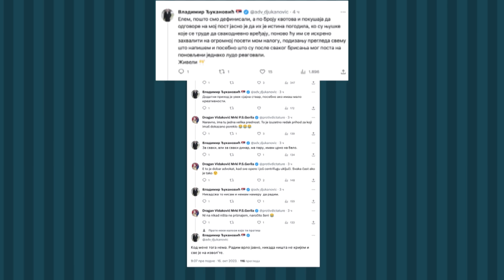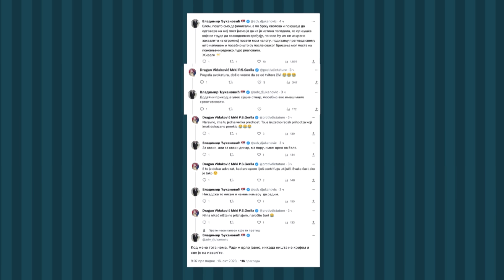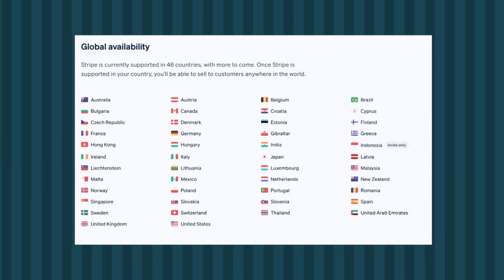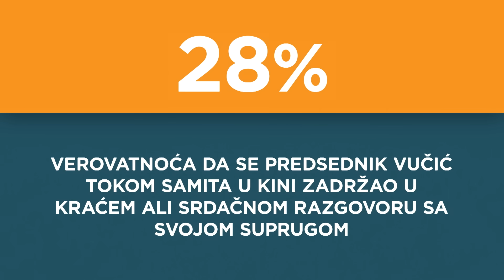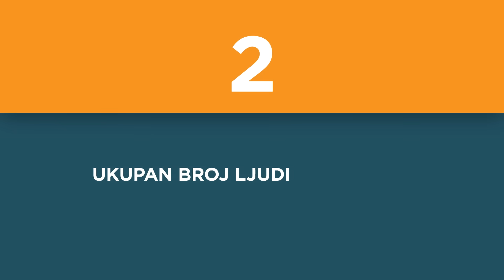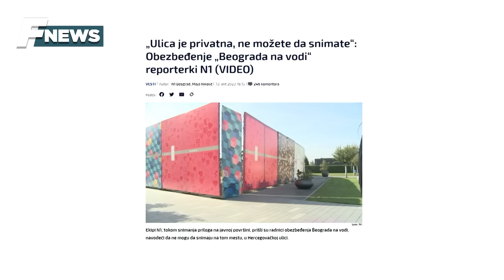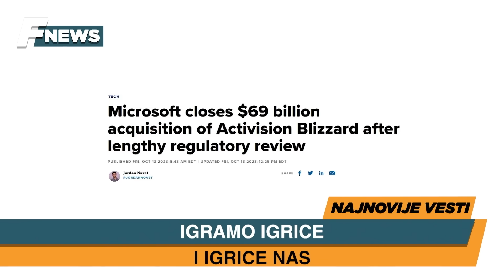4 i po Muškarca sa Ivanom Ivanovićem 137. (Veče sa II 784.)